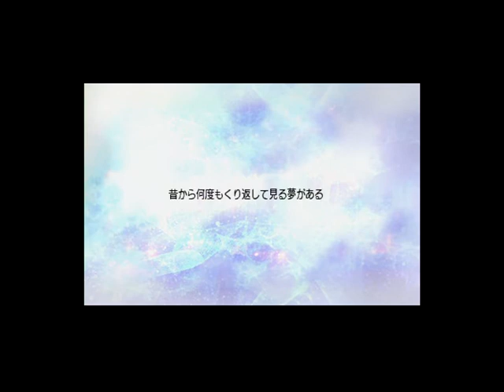[PSP] Killzone Liberation Walkthrough Part 01 [Gameplay]